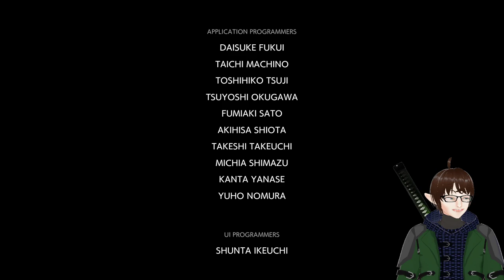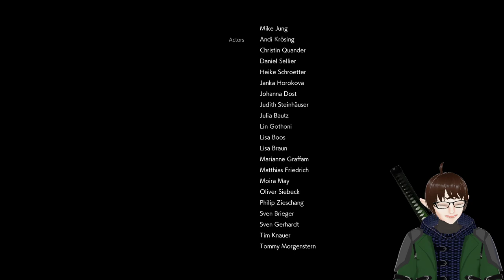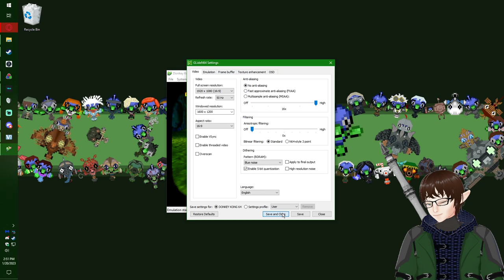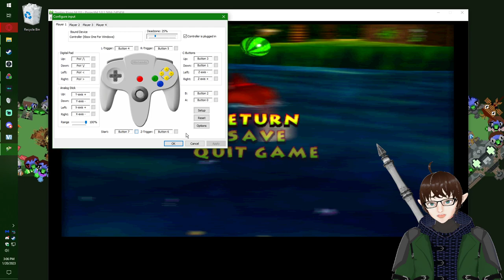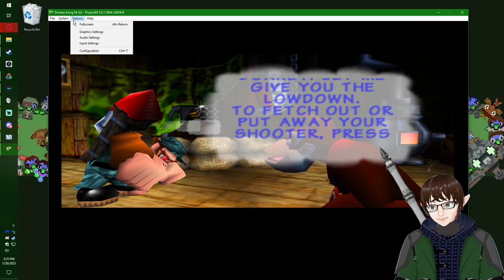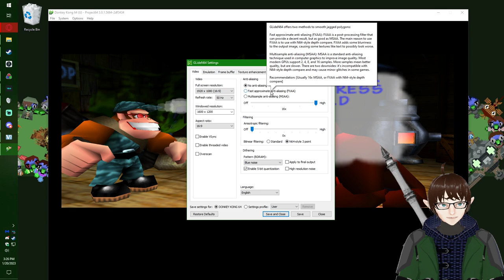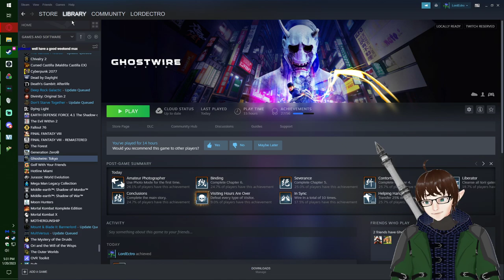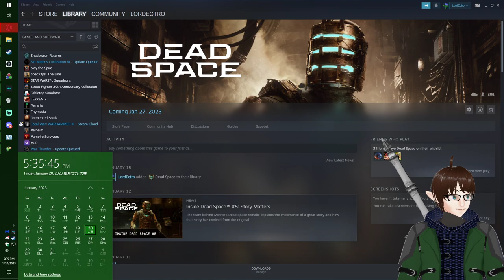Peaceful Ends and Raucous Beginnings! – Ghostwire:Tokyo Finale/Donkey Kong 64 Stream 1 - LordEctro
We repair the motorcycle and make our way to Tokyo Tower to end this madness once and for all, and also have a surprising amount of feels delivered to us…then we decided to get nostalgic with a childhood game I never finished!